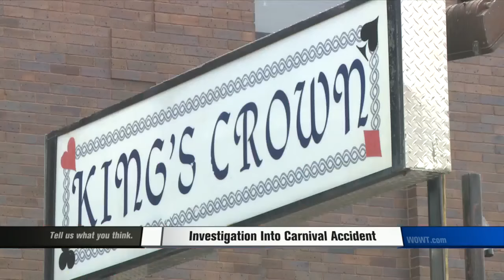Carnival Ride Accident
After sliding off a carnival ride seat, her hair was caught in the still spinning mechanism.